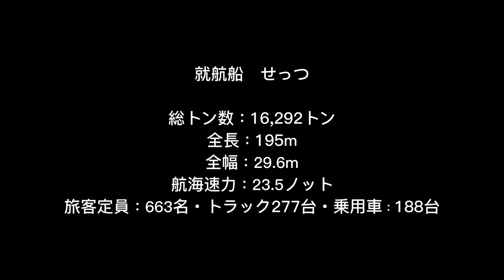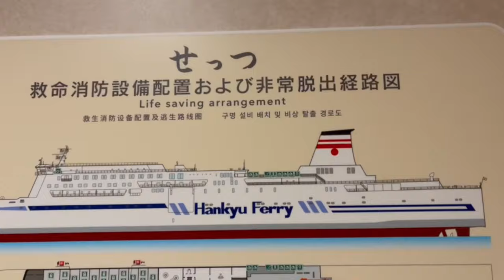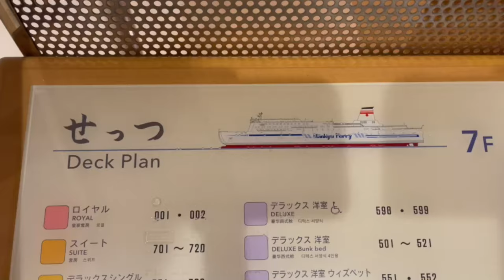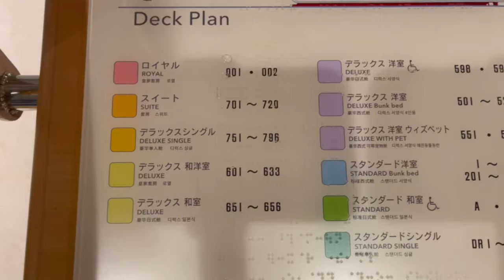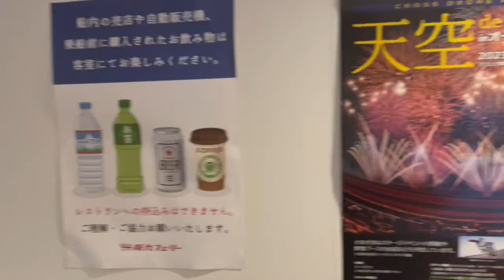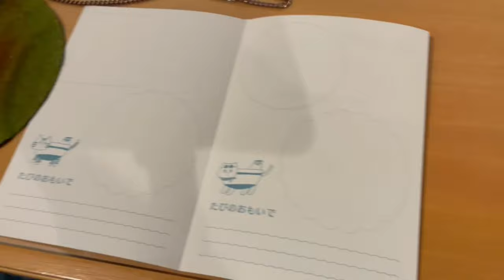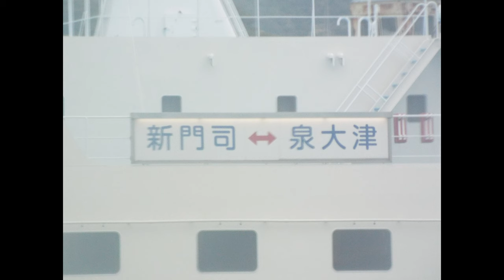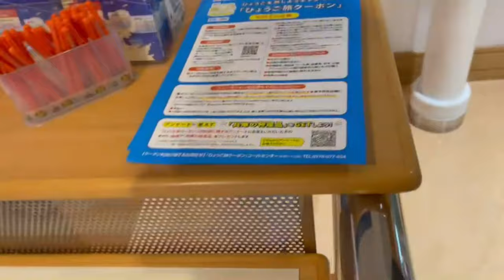阪九フェリーせっつ、明石海峡大橋、瀬戸大橋、シーボーン・クルーズ・ラインのクルーズ沿、さんふわらあむらさき（就航）、｛波高 3〜4ｍ？｝雨が降ります☔️でも風が強いです。少しだけ寒さな波🌊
阪九フェリー （せっつ）（いずみ）
シーボーン・クルーズ・ラインのクルーズ沿
さんふらわあ (むらさき）
オーシャン東九フェリー 　・フェリーりつりん
名門大洋フェリー ・フェリーきたきゅうしゅうⅡ

｛波高 3〜4ｍ？｝トーンーーーーートーンーーーーートーントーンーーーーーートーンーートン
雨が降ります☔️でも風が強いです。少しだけ寒さな
波🌊